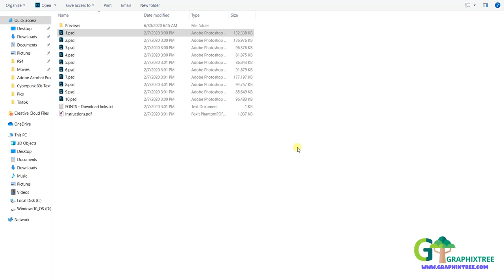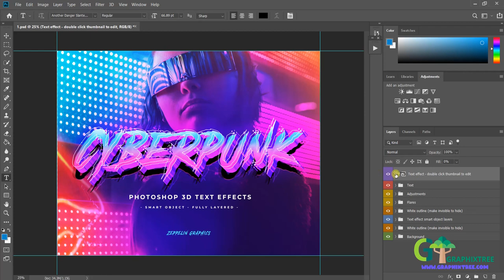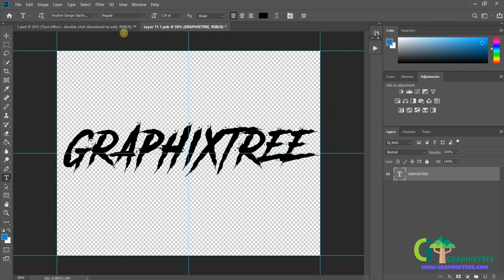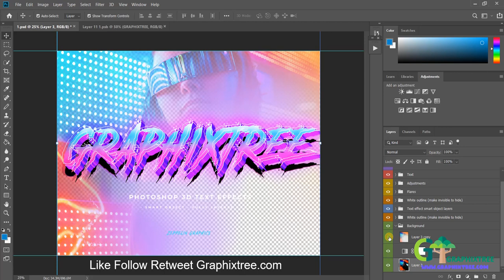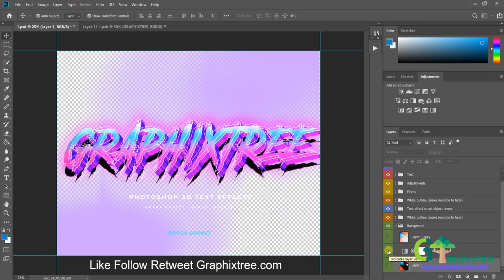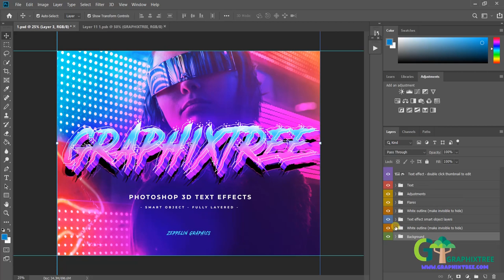Create Cyberpunk Text Effect - Graphixtree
Cyberpunk-80s-Text-Effects
Create Cyberpunk style font effect for your social media's.

Easy simple great effect

Download Free Graphix Content for your social needs